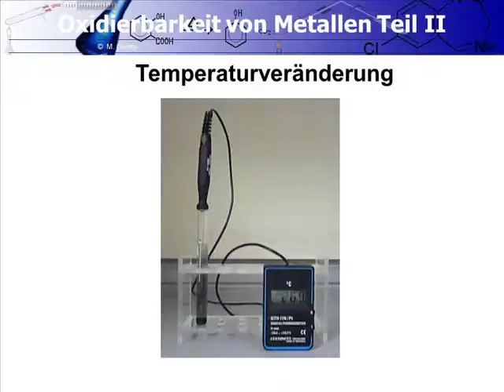Chemie Oxidierbarkeit von Metallen-Temperaturentwicklung